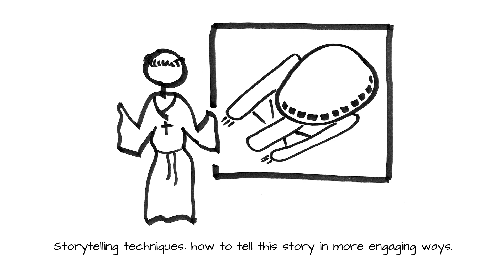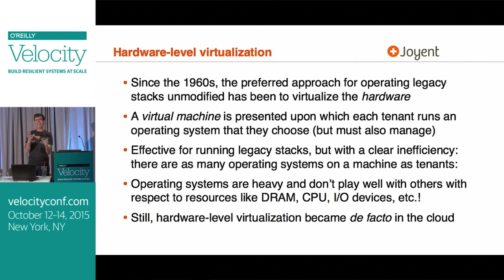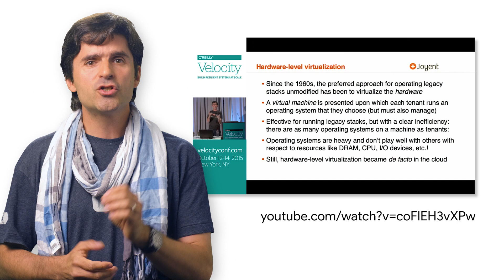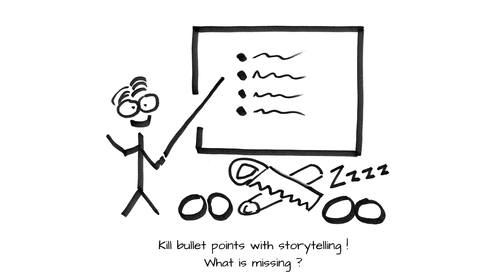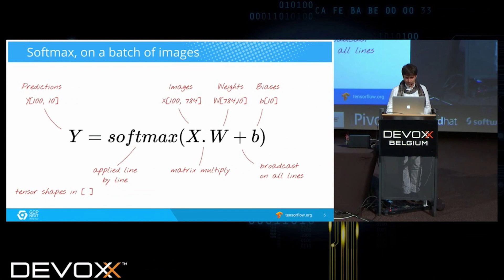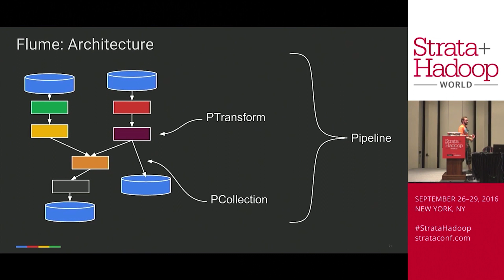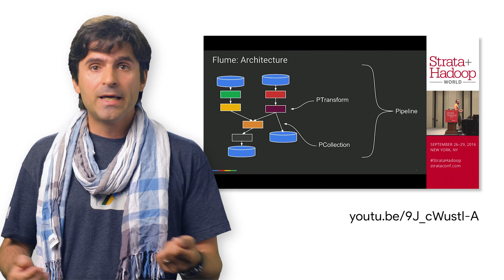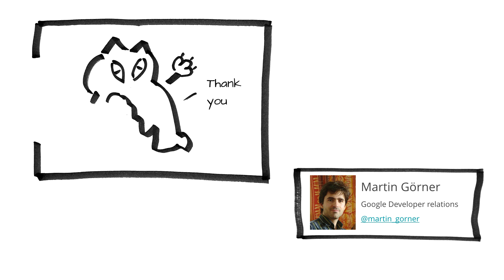Storytelling for Tech Audiences | Google for Startups Accelerator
What is storytelling ? How can a subject matter expert give a riveting talk without having the stage skills of a professional performer ? Is it about the scenario, plot twists, character building, stage presence, drama or something else entirely ? How is storytelling different in a tech talk compared to a novel or a movie ?  All these questions point to same flawed perception of storytelling: that stories are used to entertain the audience and keep it engaged. While not untrue, this misses the main point. In tech presentations, stories are used to communicate *critical information*. First and foremost. How ? Allow Martin to explain, with a story...

Martin Gorner is the author of the "Tensorflow and deep learning without a PhD", a crash course on neural networks. The series has been acclaimed for its clear explanations of a complex topic. As one YouTube commenter put it: "I've watched days worth of videos on deep learning but this one made sense of it all". In this video he takes apart the narrative construction of successful tech talks to help you understand them and use the same principles when sharing your own knowledge.

Martin Gorner: "Tensorflow and deep learning without a PhD", a crash course in six episodes for software developers who want to become machine learning practitioners

Bryan Cantrill, CTO of Joyent: "Stop killing kittens and melting the ce caps: run containers on bare metal already!"

The slides from the video (feel free to use them in your own storytelling workshops)